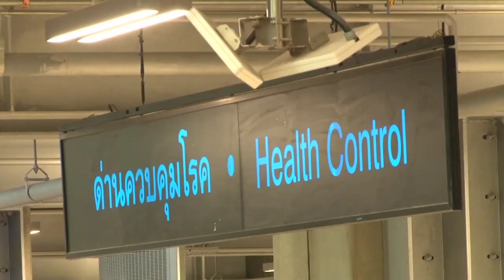ศบค.แถลงตายเพิ่มอีก3ผู้ป่วยใหม่104รวม1,875ราย :ข่าวต้นชั่วโมง 14.00 น.(02-04-63)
- ศบค.แถลงตายเพิ่มอีก3ผู้ป่วยใหม่104รวม1,875ราย
-นายกฯเตรียมงัดยาแรงเพิ่มมาตรการคุมโควิด
-สหรัฐฯวุ่นพบผู้ติดโควิด-19บนเรือกองทัพ